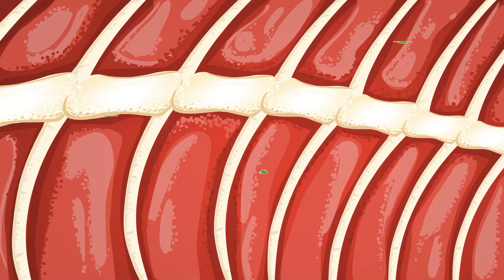Chaos and God's Plans | Animated Children's Bible Stories | New Testament | Holy Tales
Old Holy tells kids animated Holy Tales from The Bible. The Holy Tales: Bible Stories is the channel that can teach your children about all Christian Bible stories through animations, songs, nursery rhymes in a fun joyful learning process. As a parent, you can trust our animated characters to keep your kids entertained and educated about Christianity. Discover timeless religious stories such as: The Garden of Eden, The Life of Jesus Christ, The Creation, Adam & Eve, The Old Testament, The Book of Genesis, Stories of Solomon, Stories about the Israelites, Stories of David, The Book of Samuel, Stories of Joseph, Stories of Jacob, Stories of Moses, The Book of Exodus as well as Christmas bedtime stories, singalongs, nursery rhymes by The Hippy Hoppy Show. We hope you enjoy our world of children's animated Bible stories.

The Riot in Ephesus
Paul is arrested
Jonah and the Whale

Participate in the Holy Tales community by commenting on our videos and sharing.
Join hands with our parents and children to acknowledge the wonders of Bible stories.

Watching The Holy Tales: Bible will turn parents and children into Happy Kids.

Like our page on Facebook to keep up with the latest news from Holy Tales

The Sun Stands Still
Ravens Feed Elijah
David and Mephibosheth
The Widow's Son